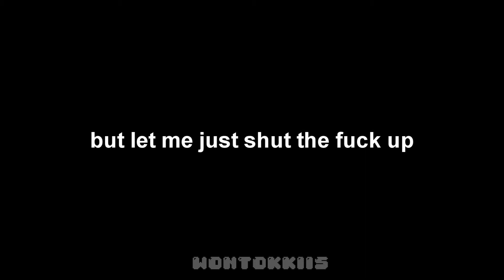MONSTA X - fantasia MV reaction « CRACK »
♡ helloo, soooo omfg this music video is a fucking bop! my jaw literally dropped and i was i shock throughout the music video! i hope you guys enjoyed this reaction and i apologize for not consistently uploading :( ive been focusing on my twitch channel mostly